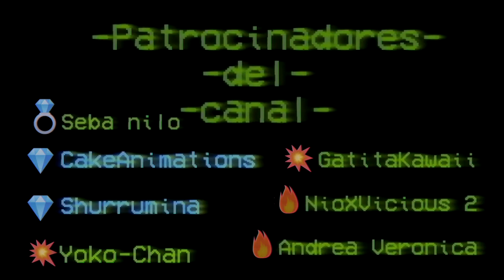X-Hand❌ - Introducción - Underverse/Handplates AU - Fandub Español Latino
¡Muy buenas!, espero que lo hayan disfrutado, fue un gusto editarlo, grabarlo, ¡TODO!
Hay 2 partes mas, YA GRABADAS, así que si quieren verla REVIENTEN el boton de likes.
See youu ;P

🔥🔥 COMPRA TU MEMBRESÍA PARA MI CANAL, 50 PESOS(ARS/MX) por mes, y tendrás EMOTICONES EXCLUSIVOS PARA TÍ, LLAMADAS POR SKYPE CONMIGO Y MAS 🔥🔥